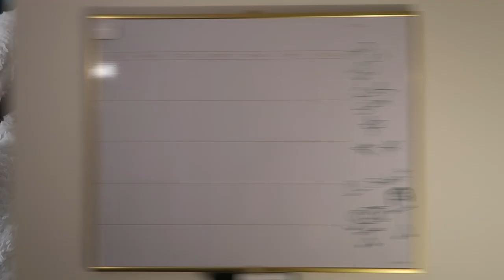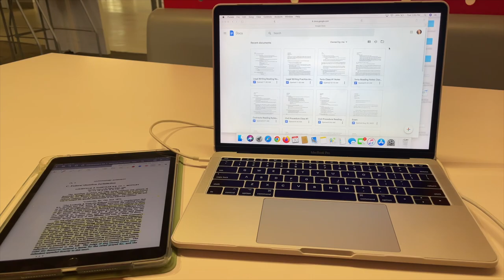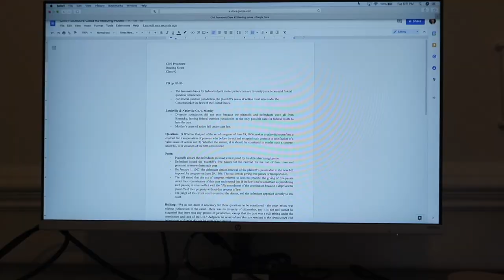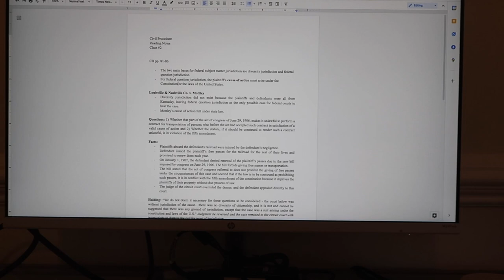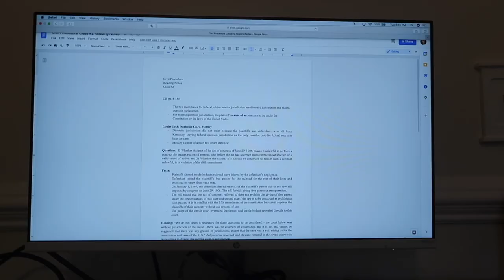LAW SCHOOL DAY IN MY LIFE | nyc law student!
Hi guys! Today's video is a law school day in my life as a NYC law student! I take you guys around my day and get some school work done. I hope you enjoy!

Let me know what kinds of videos you guys want to see!

Hi everyone! My name is Ivanka and I post new videos weekly! My channel content varies from lifestyle, beauty, law school videos and just taking you around my everyday life.

♡ If you LOVE videos like this, this is the channel for YOU ♡